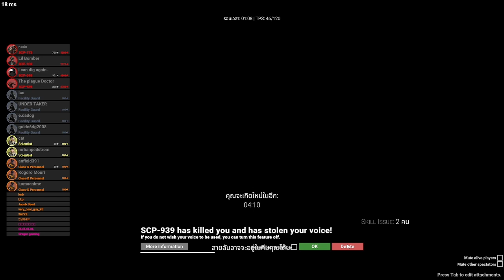SCP Secret Laboratory ตอน 2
Skibidi

กดlike
แชร์ก็ดี